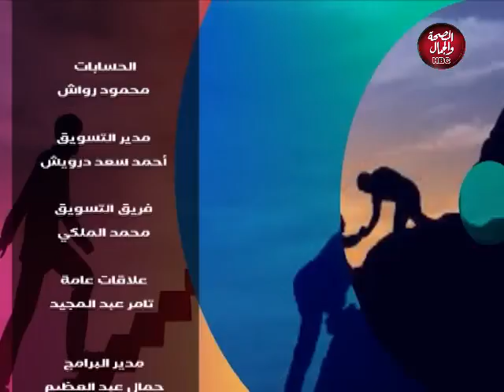حياتنا | رسائل الدولة المصرية في ملف سد النهضة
تقديم | نانسي مكي
وفي ضيافتها |
أشرف السبع | مستشار سياسي وعضو الهيئة الإدارية العليا بالمجلس الإقتصادي العالمي

قناة_الصحة_والجمال# برامجنا